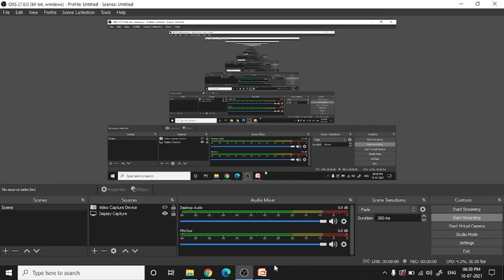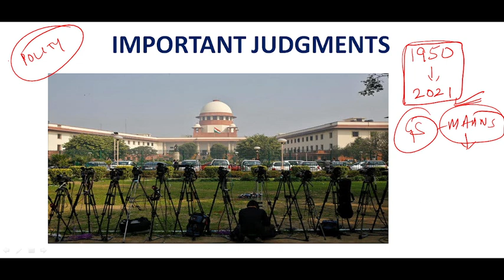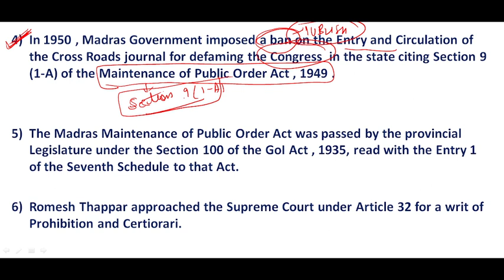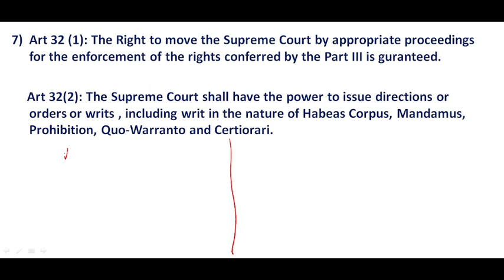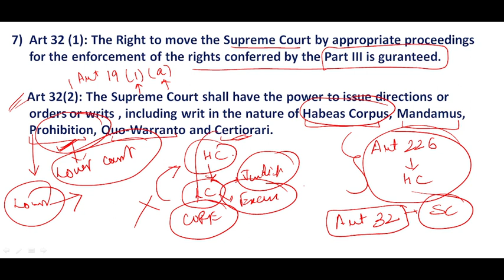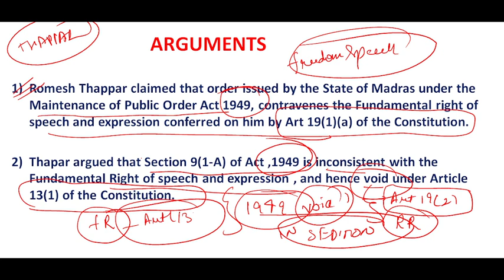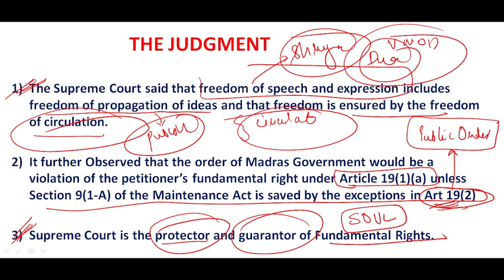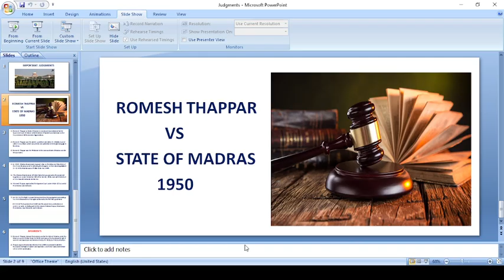Important Court Judgement Series Lecture 2 | Romesh Thappar vs State of Madras 1950